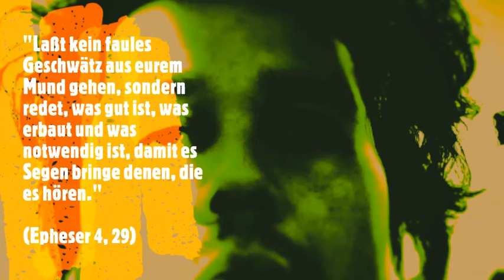Wege vor mir, Harfst, interpretiert von Patrick Ananta Sutardjo, Kali Child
Lobpreismusik interpretiert von Patrick Ananta Sutardjo, Kali Child, zur Ehre des HERRN Sabaoth, amen.

Schade, dass man mich all die Jahre seit meiner Konfirmation, bis auf ein einziges Mal bei dem Kinder Musical der verlorene Sohn damals unter Pfarrer Ackermann unentgeltlich, bis jetzt nicht mit meiner Gitarren- Klavier- oder Orgelmusik bei Gottesdiensten, musikalischen Projekten oder Darbietungen in der evangelischen Kirche Nieder Erlenbach hat mitwirken lassen, in der ich getauft und konfirmiert worden bin bei Pfarrer Reich. Pfarrerin Petra Lehwalder und Pfarrer Hans-Joachim Wach wollten mich nicht als Musiker für die evangelische Kirche Nieder Erlenbach und Harheim der EKHN und EKD und Pfarrer Ackermann sagte mir, dass Fremde wie ich die Orgel nicht spielen dürften, obwohl ich sogar vor ihm Mitglied dieser Gemeinde unter Pfarrer Reich gewesen bin. Auch andere Gemeinden der EKD und EKHN haben mich und meine Musik durchweg abgelehnt. Meist hieß es, es gäbe keine Kapazitäten, oder es gab gar keine Antwort. Ich finde das sehr schade. Weshalb? Aus Enttäuschung darüber u.a. bin ich 2019 aus der evangelischen Kirche, EKD und EKHN, ausgetreten, obwohl ich den Himmlischen Vater, Jesus und den Heiligen Geist liebe.

Geehrt sei der HERR Sabaoth und sein Sohn, unser Herr Jesus Christus, amen.